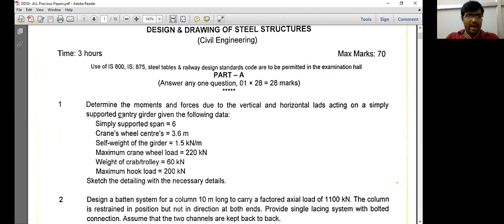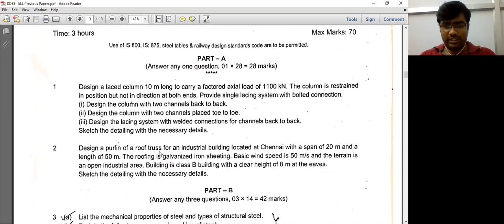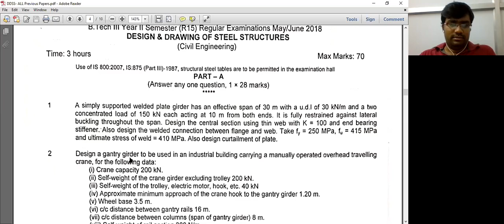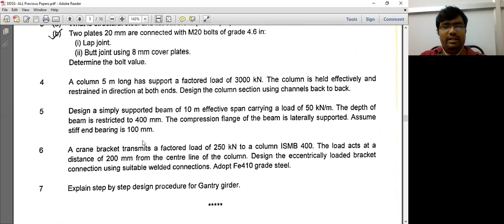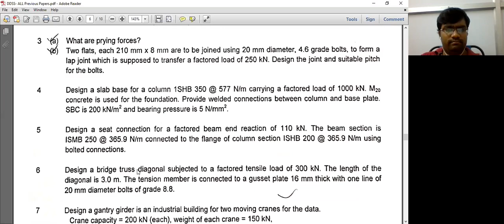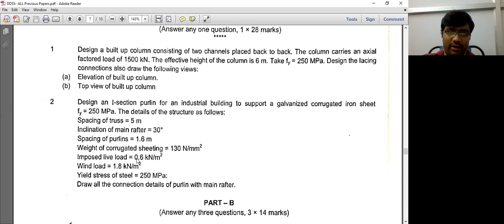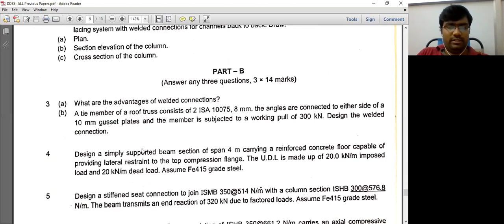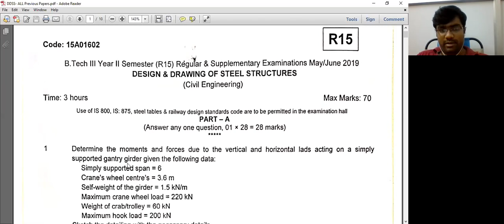Lect-5-Unit-3.. Previous question papers@Charan sir